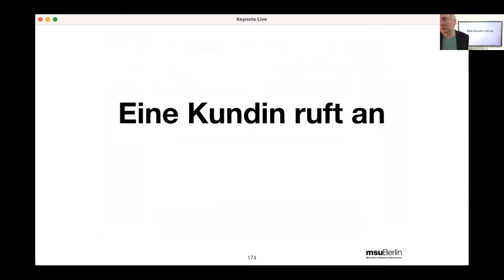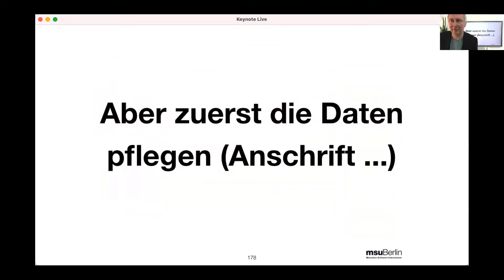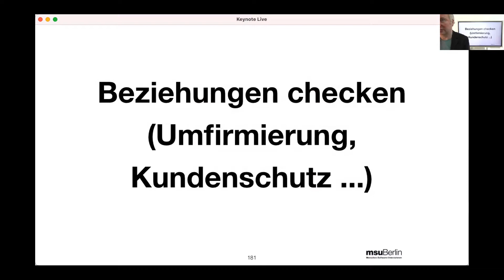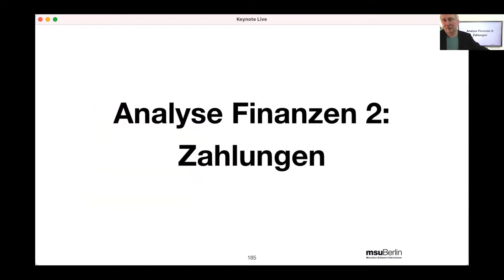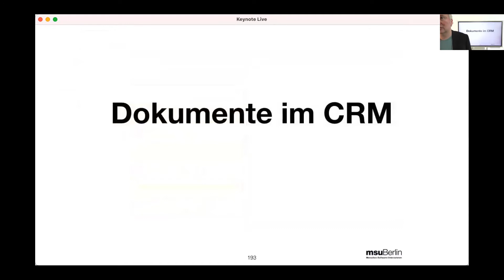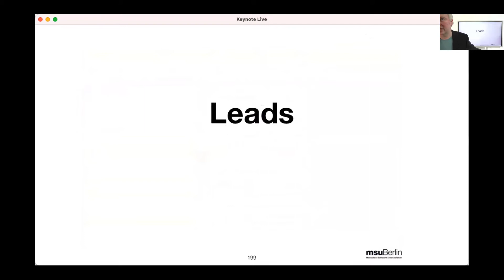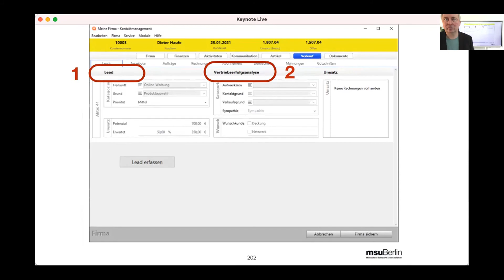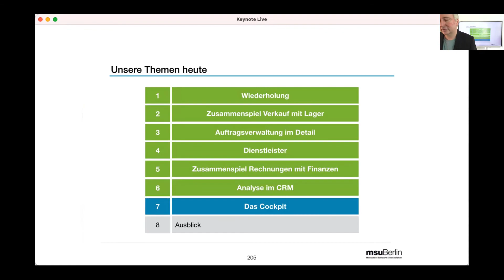Kunden | Analyse im CRM | Was Sie alles über Ihren Kunden wissen | Lead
Wissen zu Ihrem Kunden ist das Gold des 21. Jahrhunderts. Sehen Sie, was alles automatisch an Informationen erzeugt und gesammelt wird, wenn Sie einfach nur eine Rechnung schreiben. Mehr erfahren …

Das sind unsere Themen „Abschlags Rechnung im Detail" für den Mac und PC
00:00 CRM - Eine Kundin ruft an
00:10 CRM - Upps, da ist eine Rechnung  offen
02:00 Aber zuerst die Daten pflegen (Anschrift ...)
04:20 Beziehungen checken, Umfirmierung, Kundenschutz
05:17 Offene Rechnung des Kunden, Offene Posten
06:12 Zahlung des Kunden
Die Software Übersetzt das für normale Menschen, dass man damit umgehen. Ihr müsst kein Buchhalter sein.
07:26 Was hat mein Kunde gekauft?
09:53 Warum gibt es eine Rechnung? (Beauftragung)
10:35 Leads, der erste Kontakt
Alle möglichen Fragen die der Kunde vor dem Kauf stellen kann. Wann kam der erste Kontakt? Wo ist das Lead dazu?
Nach dem Lead mit dem Bedarf wird das erste Angebot erstellt. Im Lead schätzt der Vertriebler die Erfolgswahrscheinlichkeit.
Mit diesen Abschätzungen kann der Vertrieb abschätzen: Was könnte da an Potenzial reinkommen?

Das im CRM mit protokolliert zusammen mit der Wahrscheinlichkeit des Kaufabschlusses. Dies ergibt die Erfolgsanalyse in der CRM-Software.

Die Vertriebs-Erfolgsanalyse hilft im Nachhinein bei der Vertriebssteuerung die Vertriebsprozesse zu optimieren. Die Vertriebs-Erfolgsanalyse unterstützt das Vertriebstraining mit den Mitarbeitern.

Im harten Wettbewerb um neue Kunden entscheidet Geschwindigkeit, aber auch, wie Sie ein Angebot schreiben. Denn jeder Kunde erwartet, dass Sie individuell und persönlich auf ihn eingehen.

Wie Sie die msuSoftware so nutzen können, um Ihren Alltag effizienter zu meistern, erfahren Sie in „Raus aus dem Hamsterrad 2 | Erfolgreich verkaufen“

P.S.: Wenn Sie vorab Fragen zur Cloud haben oder schon einen kostenfreien Beratungstermin vereinbaren wollen, schicken Sie mir bitte eine E-Mail an

Lösungen für Selbständige, Handwerk, Dienstleister und Handel für das Arbeiten mit Kunden im CRM mit dem Lead für Mac und PC:
• Rechnungssoftware für Kunden mit CRM

• Projektmanagement für das Arbeiten in der Cloud mit dem Mac und PC

Wie sind die Systemvoraussetzungen für mein Betriebssystem in der Version 2021 und für gemischte Netzwerke mit Mac und Windows PC?

Apple Mac als Einzelplatz, Mehrplatzversion Server, Arbeitsplatz zur Arbeit im Team (Client-Server-Lösungen): macOS 10.13 High Sierra macOS 10.14 Mojave, macOS 10.15 Catalina, macOS 11 Big Sur

Windows-PC für den Einzelplatz, Server und Arbeitsplatz (Client-Server-Lösungen): Windows 10, Cloud

Im CRM sehen sie alle über den Kunden gesammelten Informationen ab. Zum Beispiel hat mein Kunde bezahlt, hat er auf eine Rechnung?